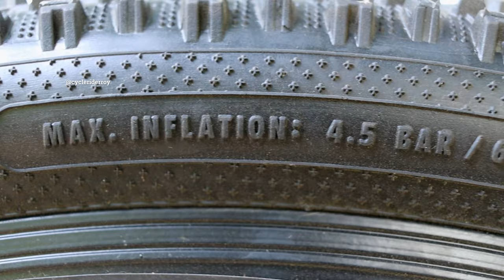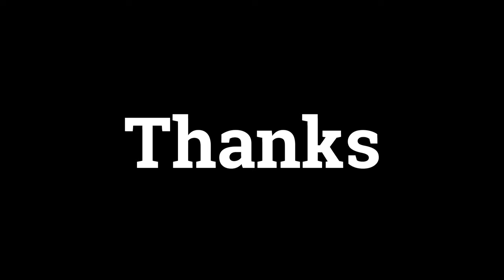21 Speed Gear Cycle Under Rupees 10000 In India | Cheap Gear Cycle Online India Amazon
Best 21 Speed Gear Cycle Cycles Under 10000 in India by Leader Cycles.

Main Camera
Camera Lens
Wireless Mic
Akaso Action

Cycle Rider Roy YouTube Channel is creating videos related to bicycle, cheap gear cycle, gear cycle maintenance, how to use gears, bicycle reviews and many more videos related to cycling in India.